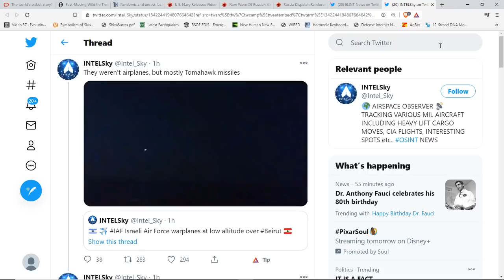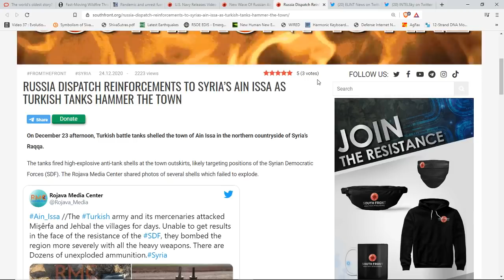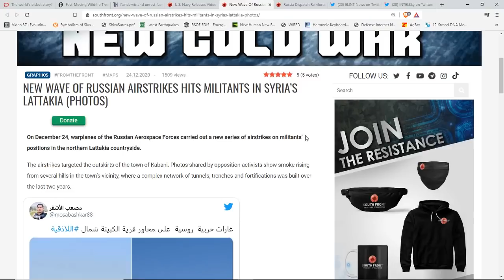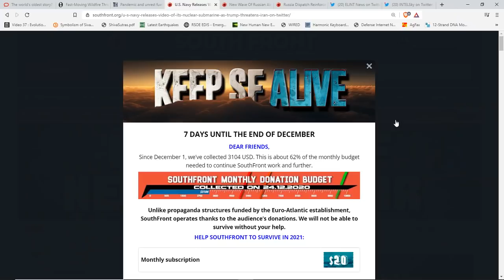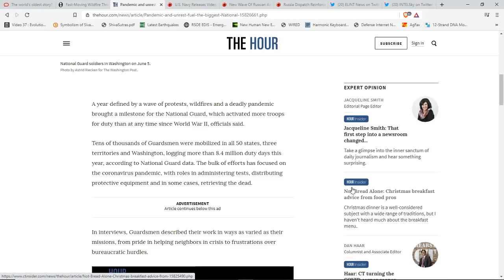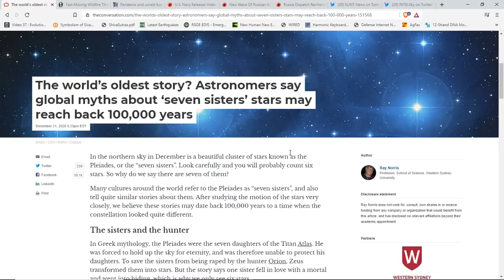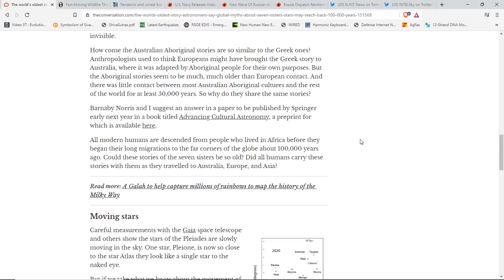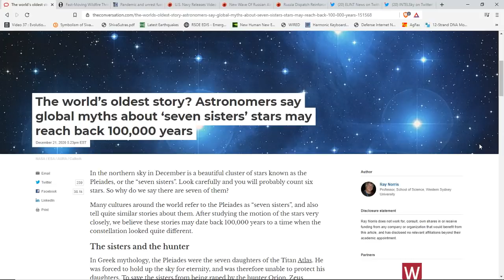Wildfire Near Military Base-Evacuations*Israel Strikes*Largest National Guard Mobilization Since WW2